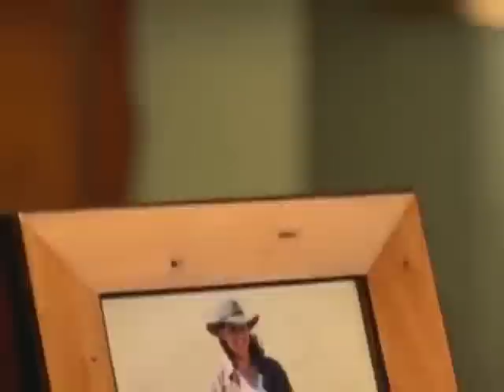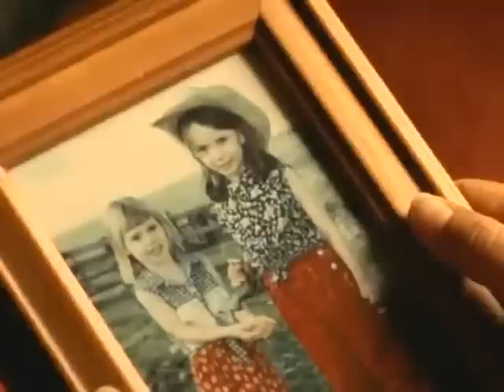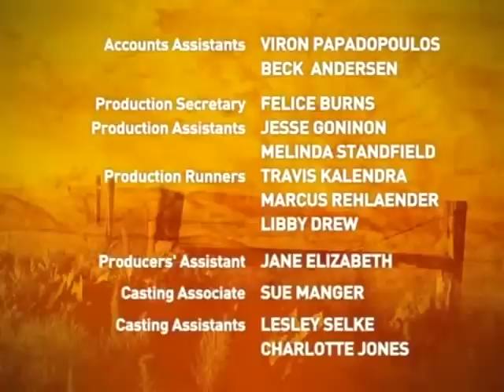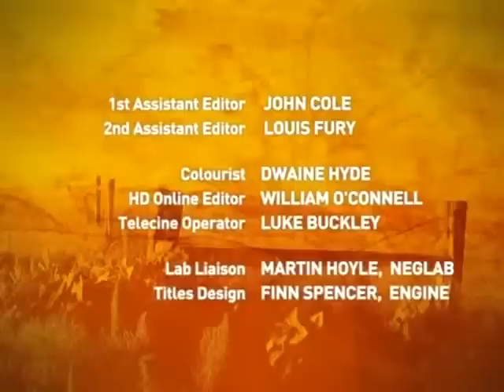McLeods Töchter Staffel 3 Folge 29 Langer Abschied